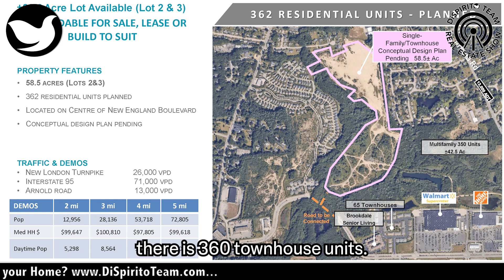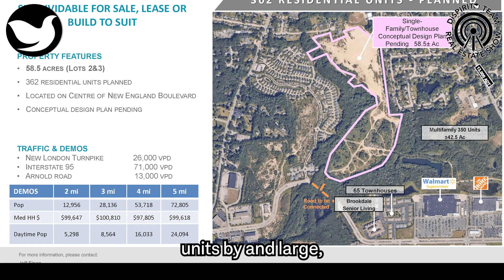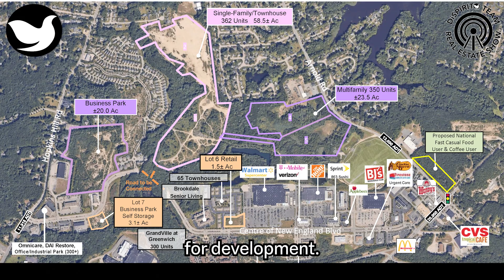Transforming Coventry: Tim Eden of Starr Capital on 700+ New Housing Units at Centre of New England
Tim Eden of Starr Capital talks about his project of 700+ New Housing Units at Centre of New England in Coventry, Rhode Island.